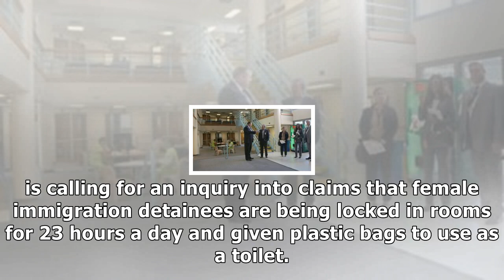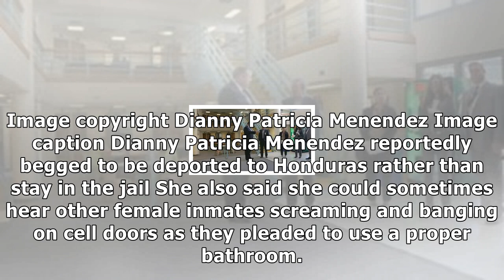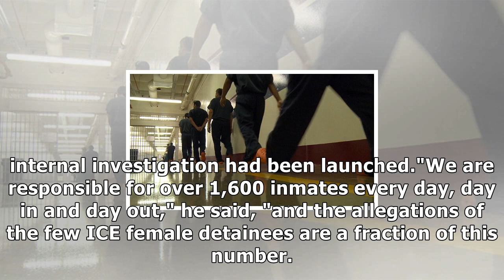Female migrant detainees 'denied toilet'